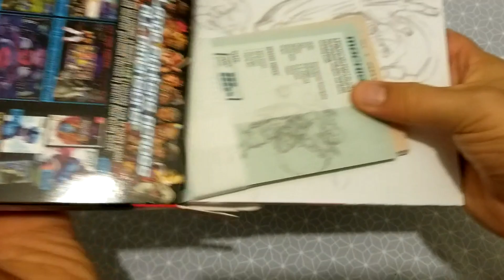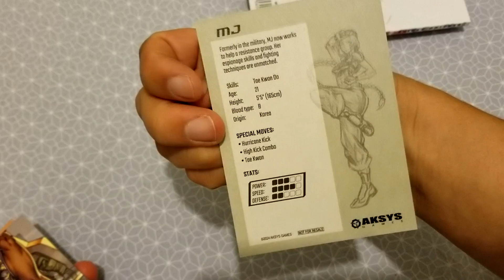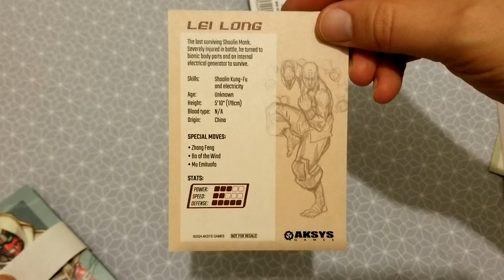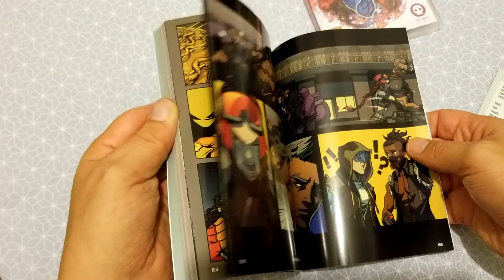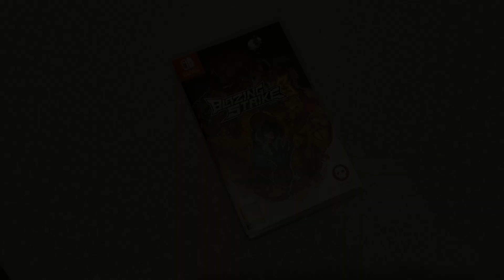UNBOXING BLAZING STRIKE LIMITED EDITION SWITCH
World premiere !